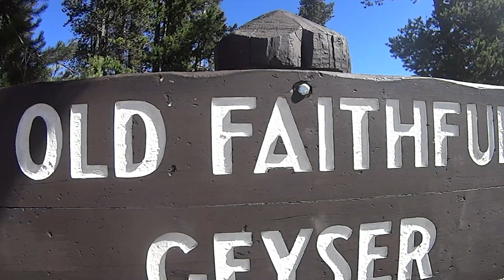Hot Springs in Yellowstone National Park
Some of the highlights from entering the West Yellowstone into the National Park. Lots hot hot spots everywhere - all colors and sizes with Old Faithful being one of the main highlights.
Be sure to check the surroundings. Late or yearly it does not matter there is something to see around every corner.